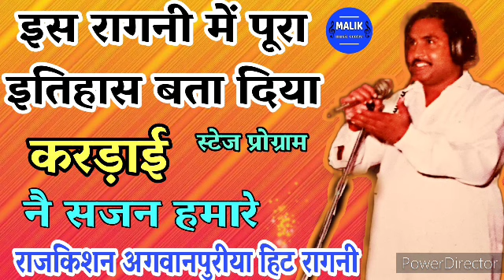खानपुर पतला कम्पीटिशन🌟 Rajkishan Agwanpuriya ki ragni 🎧 पूरा इतिहास बता दिया इस रागनी मे 💥 hit Ragni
Rajkishan Agwanpuriya ki ragni 🎧 पूरा इतिहास बता दिया इस रागनी मे 💥 Lakhmi chand ki hit Ragni
राजकिशन की हिट रागनी
राजकिशन हिट रागनी
Rajkishan Agwanpuria Hit Ragni 🌟 कर के प्यार बुलाले घर में 🎵 karke pyar bulale ghar pe

hit ragni
haryanvi kissa
haryanvi compitition
haryanvi ragni
Malik ragni
Malik music
malik ki ragni